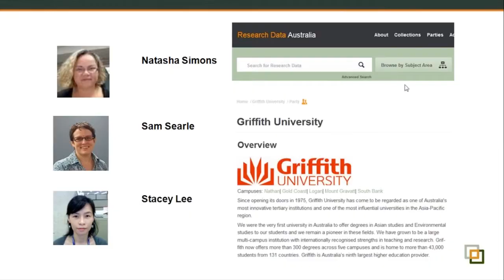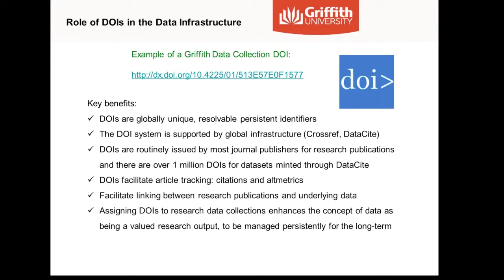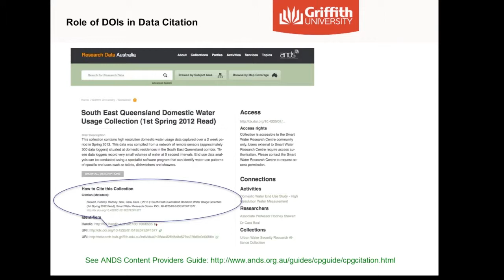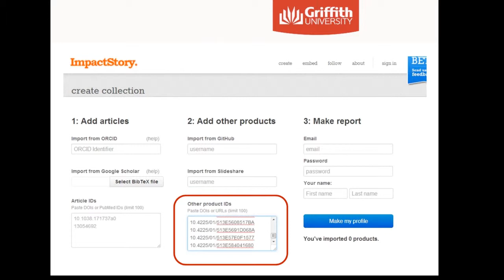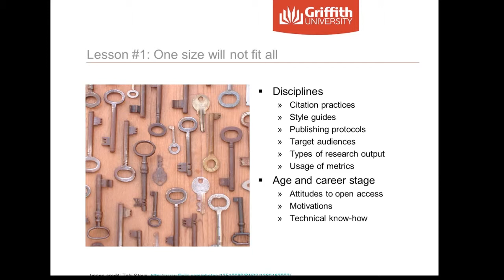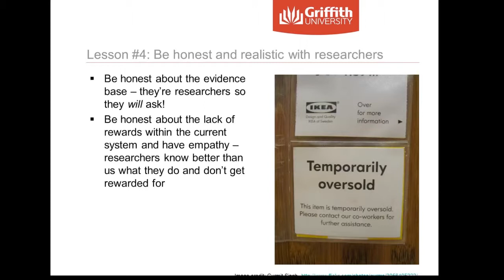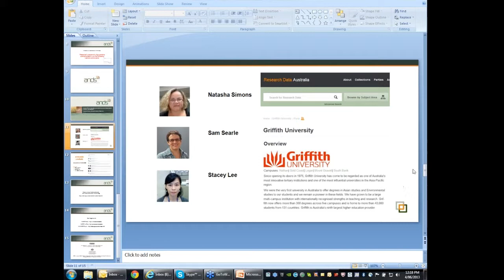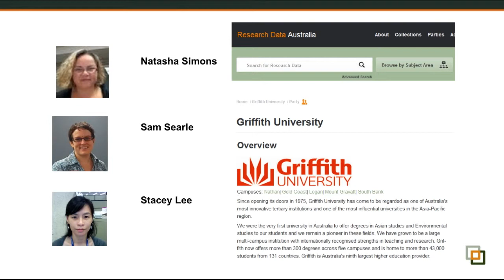What Griffith University are doing to establish a culture of data citation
During 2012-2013, Natasha Simons, Stacey Lee and Sam Searle have worked on a range of activities at Griffith University, with the goal of fostering a culture of data citation. This work has included - investigating the ability to measure data citations in publications through the use of bibliometrics (e.g. the Data Citation Index from Thomson Reuters) - exploring less traditional ways of measuring impact such as ImpactStory - working with subject librarians to plan information resources and engagement strategies for researchers - working with infrastructure providers to develop tools and workflows - developing a policy framework for the minting and management of Digital Object Identifiers (DOIs) for data.

In this webinar session, Natasha, Stacey and Sam reflect on what has worked well at Griffith and suggest ways in which other institutions could adopt similar strategies.